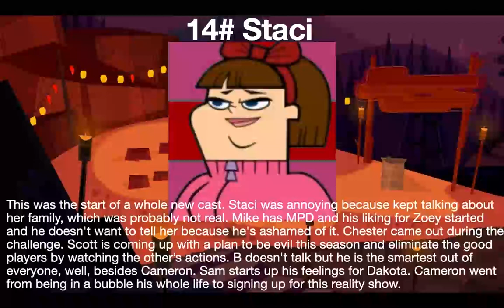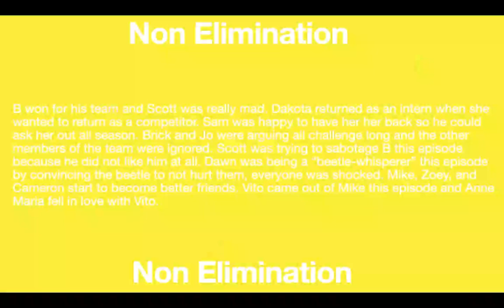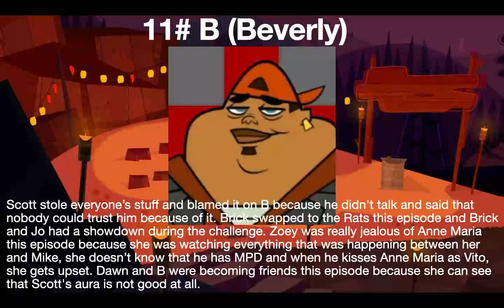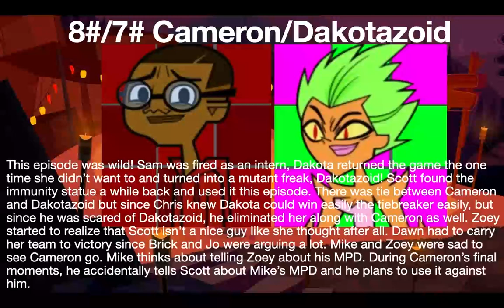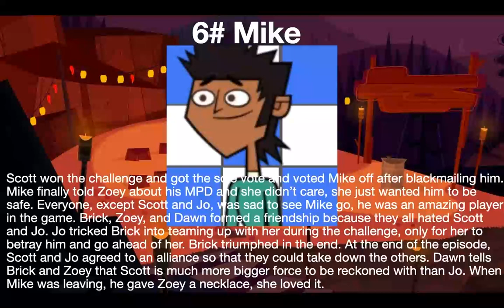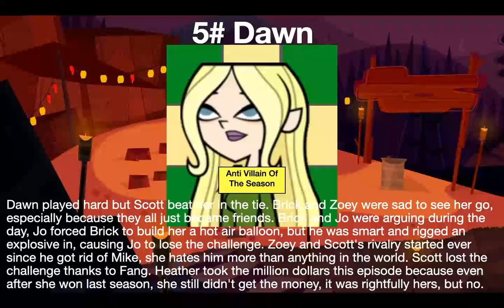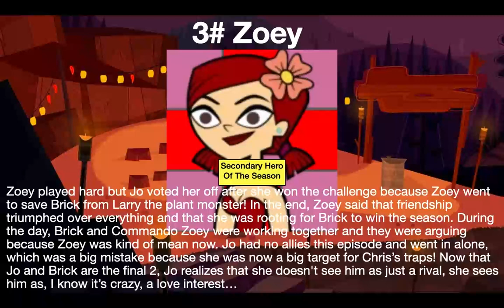Total Drama Revenge Of The Island My Way | TheRebelDog Version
This is Revenge Of The Island my way!

Total Drama Revenge Of The Film Lot My Way (custom season) coming tomorrow 2/9/22

Upcoming Videos: Total Drama My Ways, We Don't Talk About Bruno Cover (editing), Skribbbl With Friends (editing)

I made these logos, ask for my permission to use them please, thank you.

Made with Keynote

There are most likely some mistakes, I'm only human, we all make mistakes.